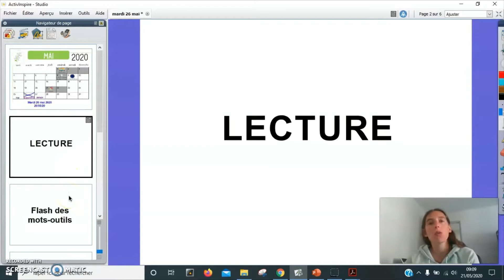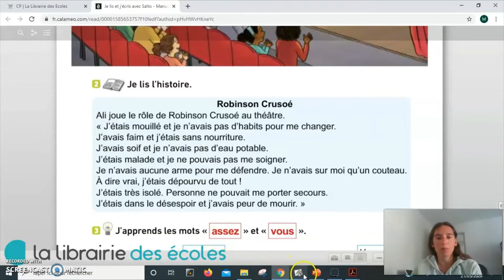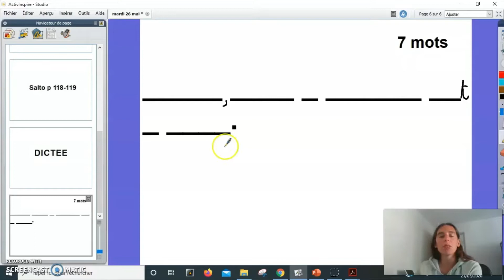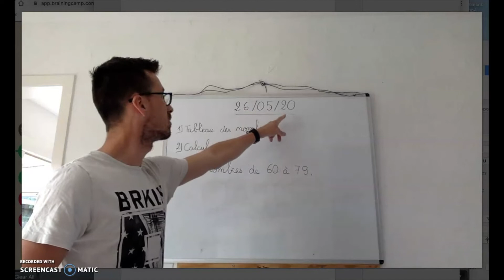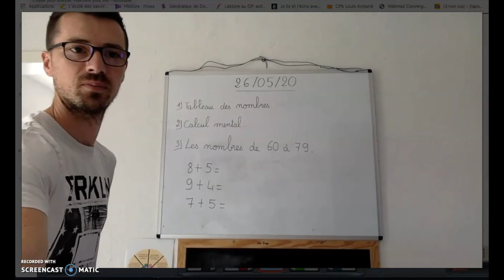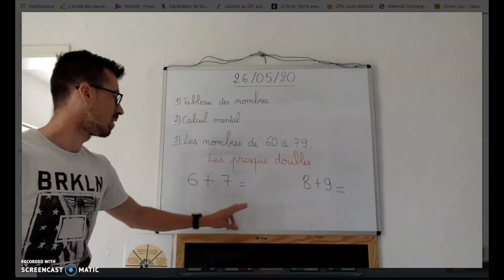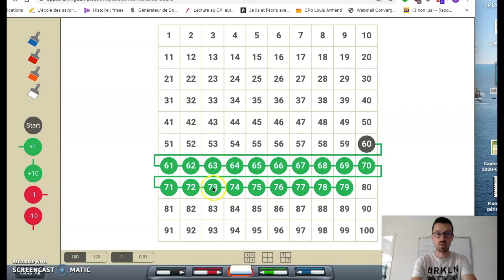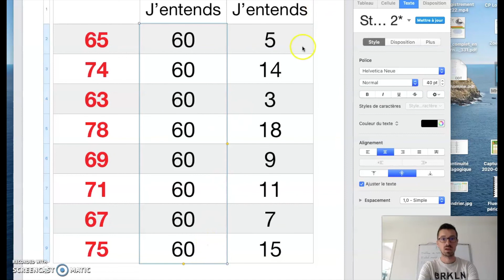Mardi 26 mai 2020